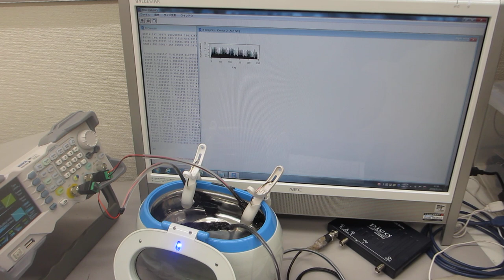超音波洗浄器を利用した実験（制御技術開発）